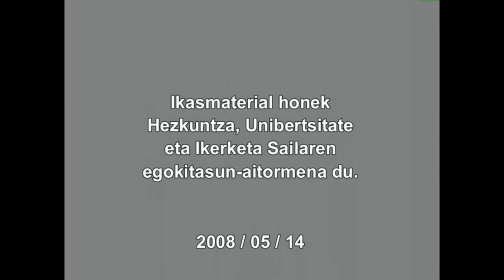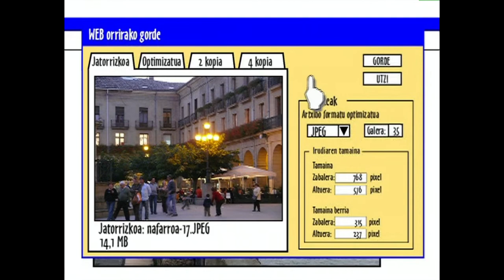ARGAZKILARITZA DIGITALA: WEB (Atarikoa)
Argazkilaritza digitalaz mintzo garenean ezin ahantzi dugu webguneetan irudi digitalek daukaten garrantzia. Irudirik gabeko webguneek ez dute erakartzen ikusleria. Halere irudiak webgunean agertzerakoan badira hainbat  xehetasun kontuan hartu behar direnak. Atariko ikusentzunezko honetan, labur-labur, agertuko dugu besteetan zer ikusiko den.
Irakasmaila: Batxilergoa
Jakintzagaia: Irudia(irudi digitala)
Hizkuntza: Euskara